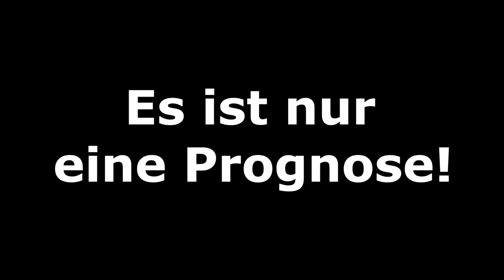FIFA 20 TOPSPIEL: Hamburger SV v Arminia Bielefeld l 27.Spieltag 2.Bundesliga l Deutsch [FULL HD]